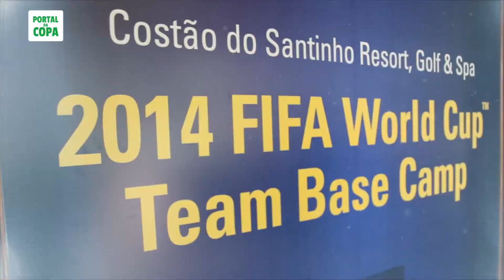Luiz Felipe Scolari - Técnico do Brasil - Seminário de Seleções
Entrevista coletiva do técnico da Seleção Brasileira no Seminário de Seleções da FIFA, em Florianópolis.